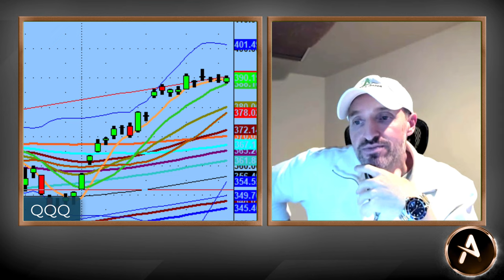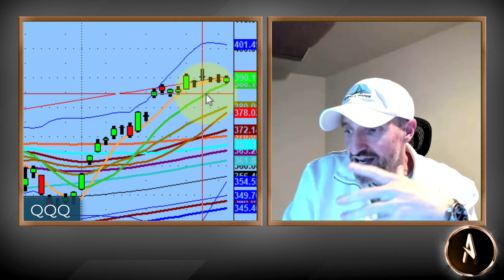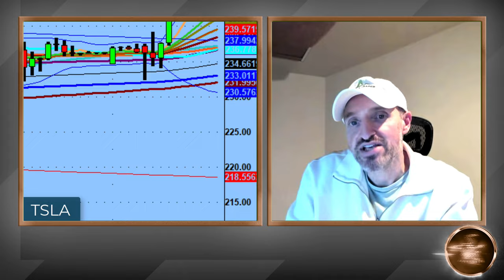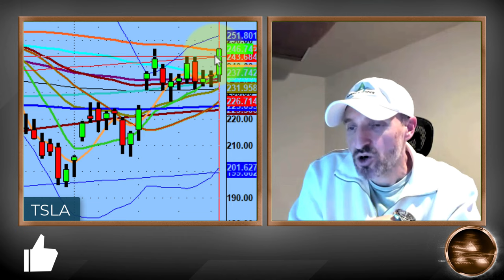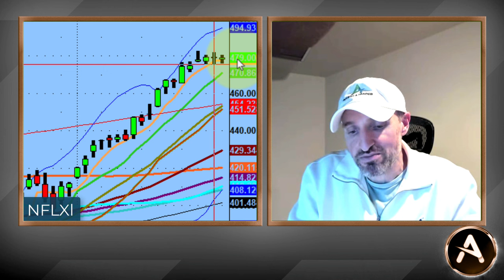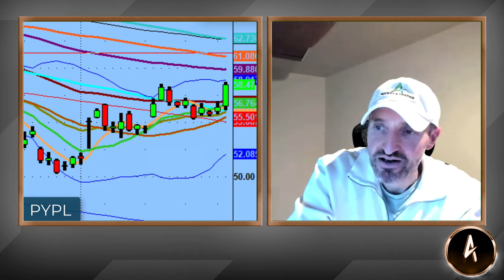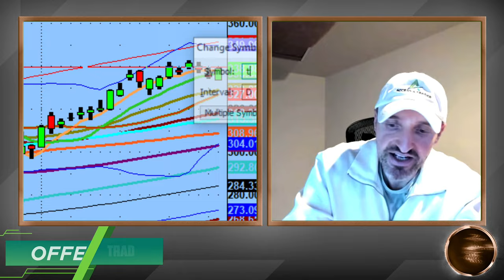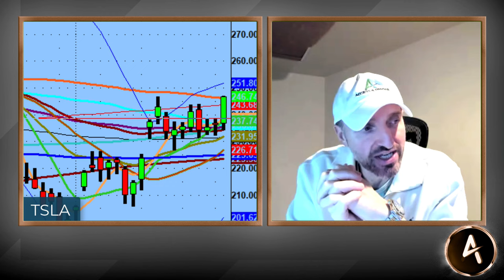Is $TSLA Finally Ready To Take Off And Explode? | Technical Market Analysis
Let's keep it simple...check the title and ask yourself that question.

Watch the video for my thoughts on the matter.

💚 COMMUNITY SUPPORT 💚